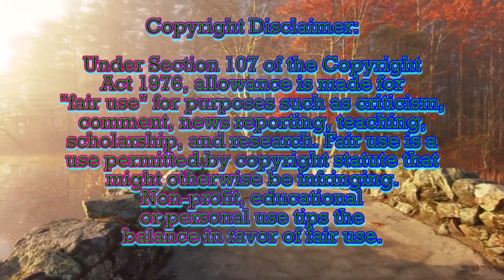L Fanfic Readings: Steven Universe Of The Creek Chapter 14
Steven Universe heads to his next destination on his road trip in a town called Herkleton. After using the most of his car gas, he decides to check the town itself before buying more for his fuel tank. Then he meets the Williams Family, much to his curiosity, they have a young son who spend most of his time at the creek with all of his friends. At first he thought he's just like every other child he came across during his trip, but it made him suspicious for how the creek works.

And as for Craig himself, things have changed since he and his team won the capture the flag battle against the former king Xavier. But once he and his friends learns more about Steven Universe himself, the creek will never feel the same again.

Daniyel099